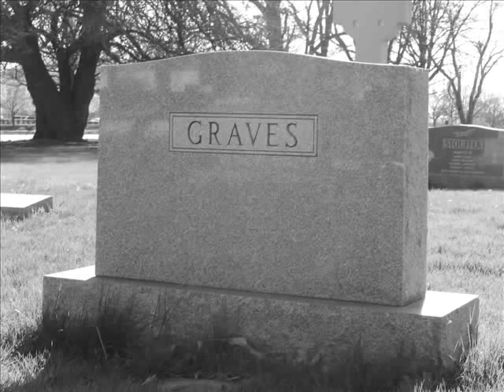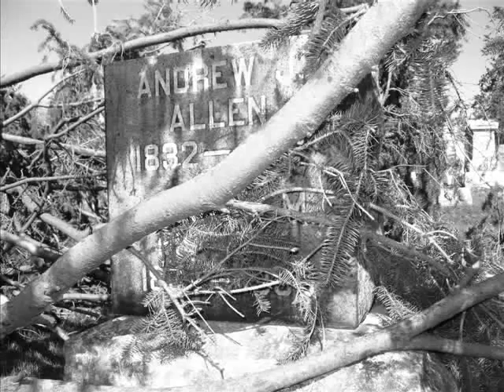Voltaire - Graveyard Picnic - Photo Essay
I went to the U of I graveyard here in lovely Champaign-Urbana. That's right, we have a graveyard on campus. There are also photos of lightning/storm damage done to the graveyard. Set to the music of Voltaire. Enjoy.